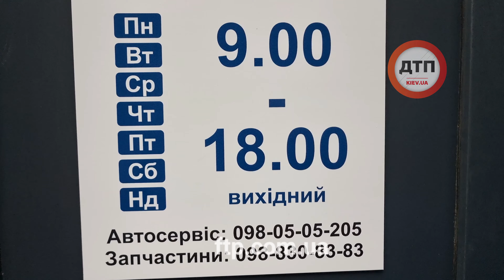Мой форд напомнил о скорой замене масла и я покатил к нашим друзьям FORD TECHNIC в Киеве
Сегодня мой форд напомнил о скорой замене масла (наваливаю норм, сверлю до отсечки 50, иногда 70, меняю часто, каждые 5000), и я сразу покатил с ночной смены на заводе к нашим друзьям FORD TECHNIC в Киеве на Окружной 4г, рекомендую!
Из приятных плюсов:
1. Шикарная комната отдыха с детским уголком
2. Продвинутая кофе машина
3. Царский туалет:)

/Извините что до сих пор не меняю масло и фильтра сам, как все нащадки/

Viber / Telegram / WathsApp
г. Киев, ул. Б. Окружная 4г, сектор С, через 200 м за АЗС  БРСМ перед салоном Skoda съезд направо